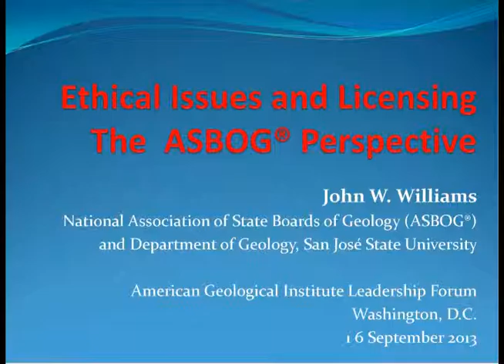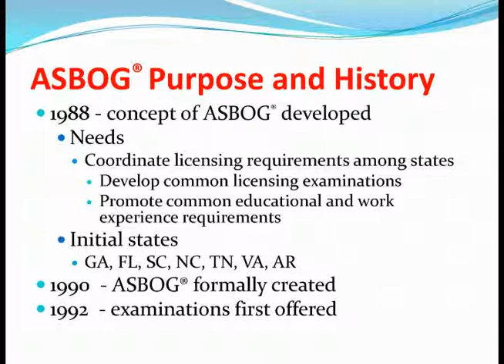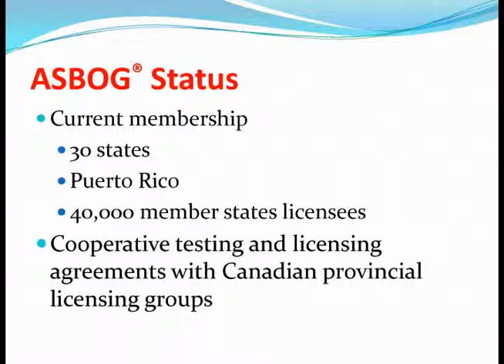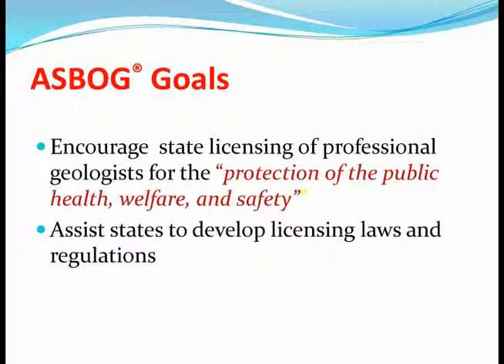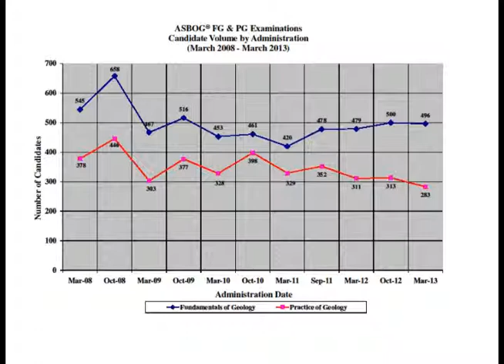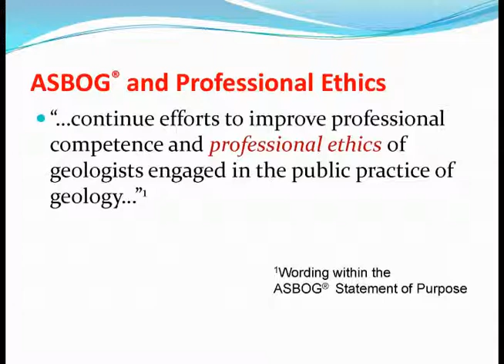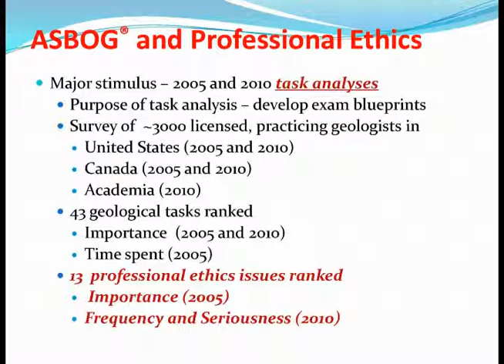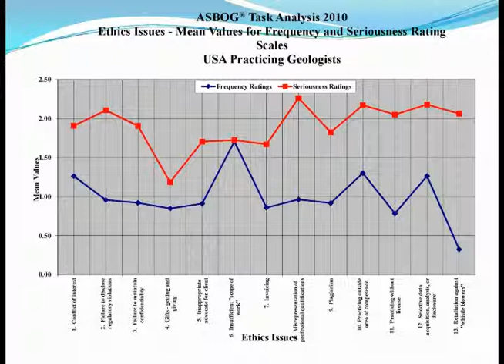John Williams - Ethical Issues & Licensing - The ASBOG Perspective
2013 American Geosciences Institute Leadership Forum